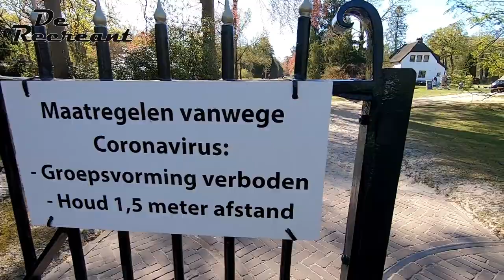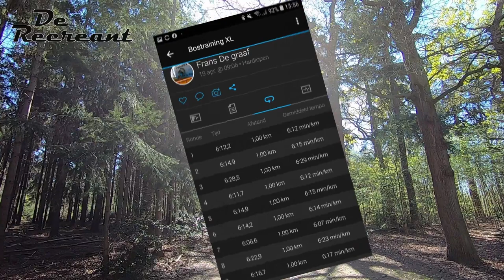Frans de Graaf "De Recreant" tijdens Bos training XL 27,5 Km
mijn lange loop training eerst naar de bos training aldaar wat loopscholing en daarna lekker km's maken en dat ging heerlijk.

Ik wens jullie veel kijk plezier

en heb je vragen of opmerkingen dan verneem ik het graag.